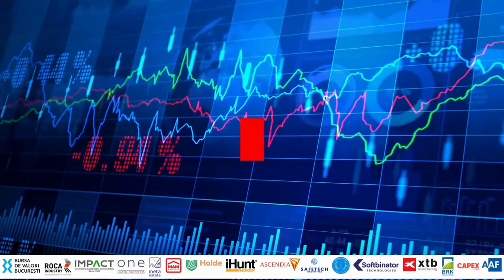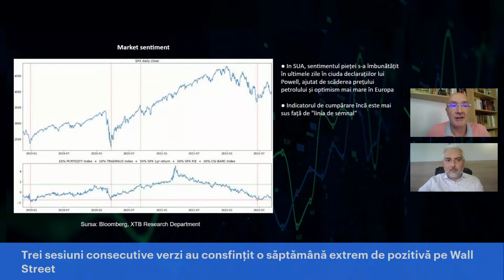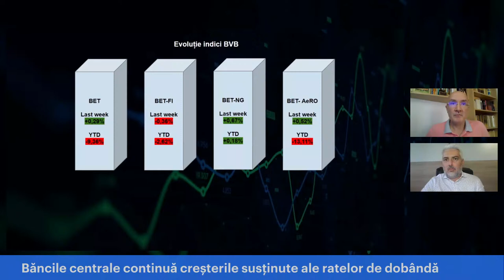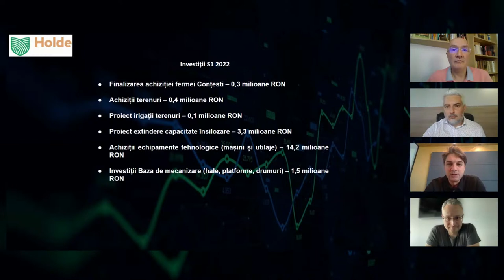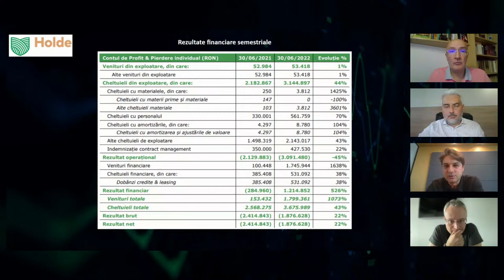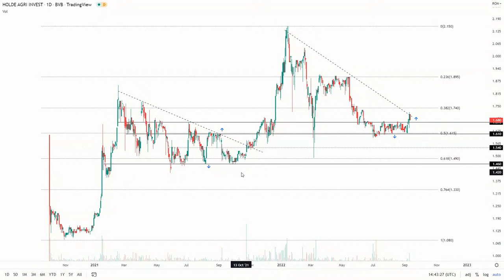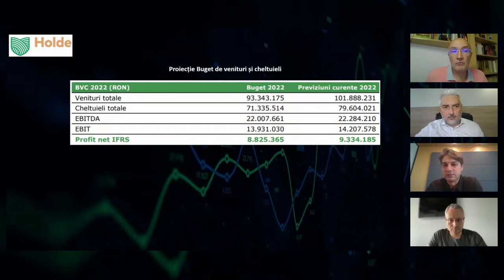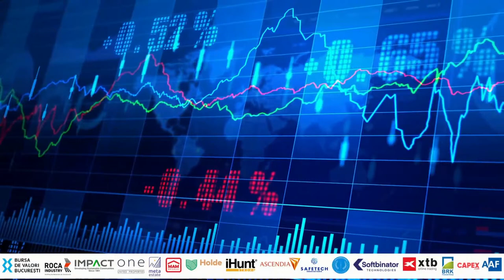Feel the Markets 12.09.2022, invitați Iulian Cîrciumaru Președinte CA și Liviu Zăgan CEO Holde Agri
Holde Agri invest - rezultatele financiare, achiziția de ferme, BVC 2022, perspectiva pentru restul anului și evoluția la BVB
Trei sesiuni consecutive verzi au consfințit o săptămână extrem de pozitivă pe Wall Street
Băncile centrale continuă creșterile susținute ale ratelor de dobândă
România - rata anuală a inflației a ajuns în august la 15,3%, în creștere cu 0,6% față de iulie